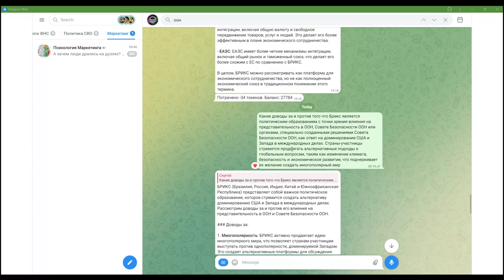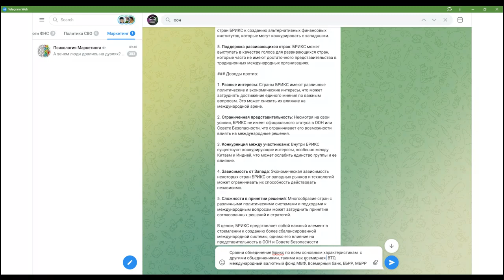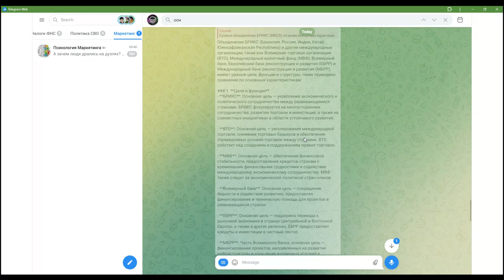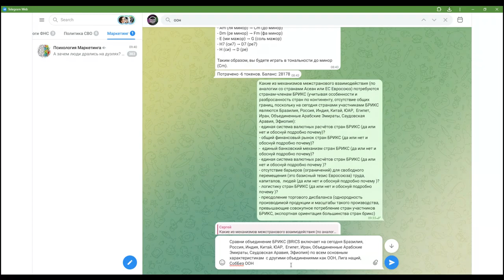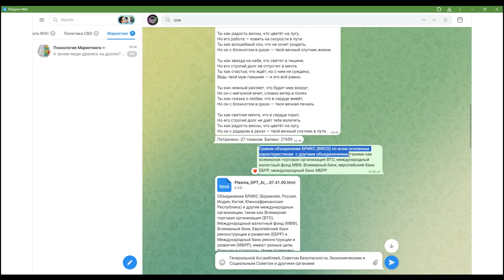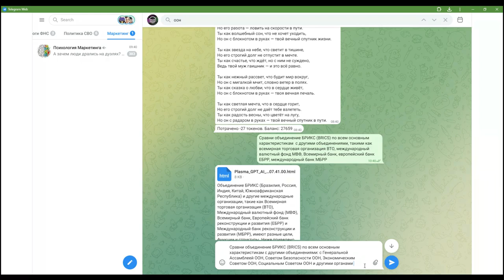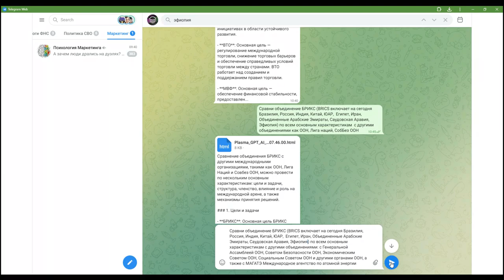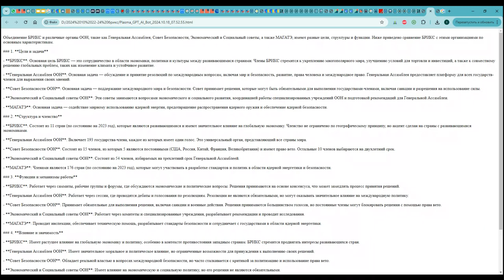BRICS в сравнении с G7 G20: какое БРИКС объединение - экономическое, политическое? Спросим нейросеть